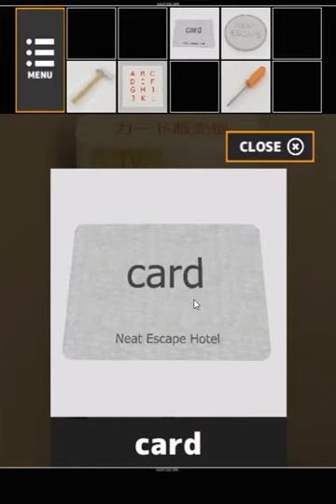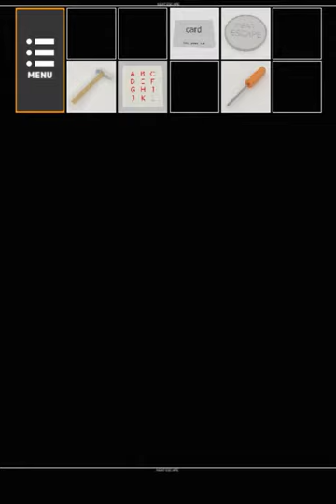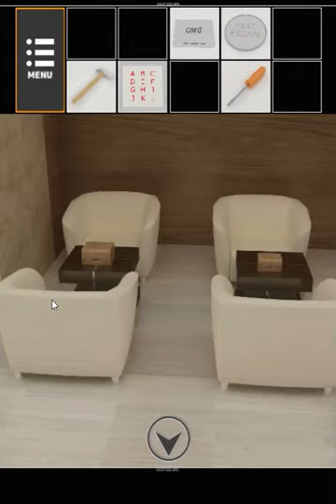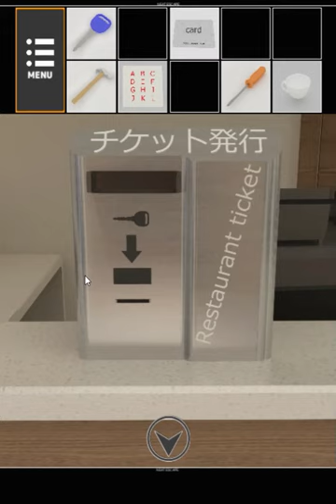[Neat Escape] Escape from Business Hotel (3 ends) Walkthrough